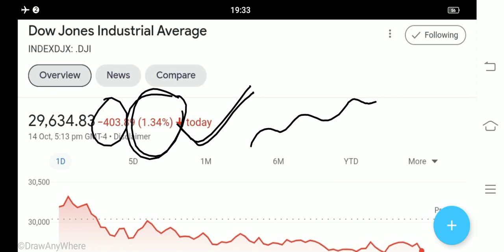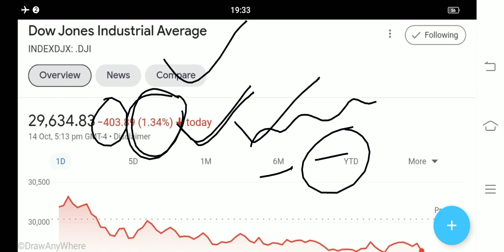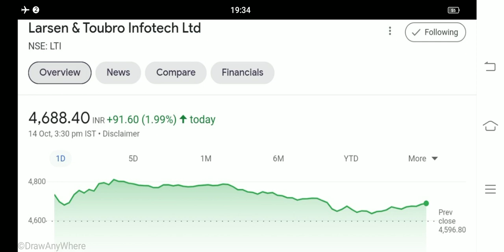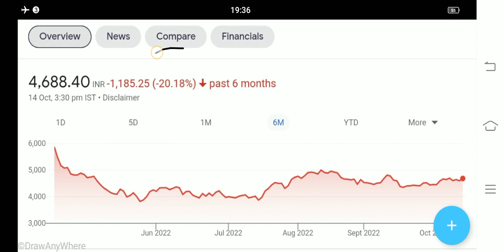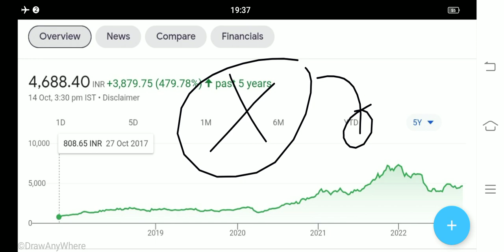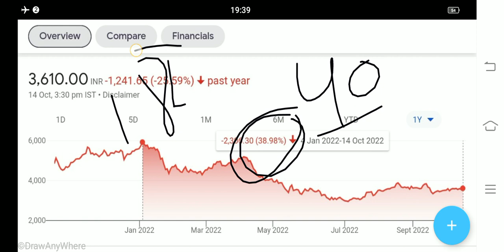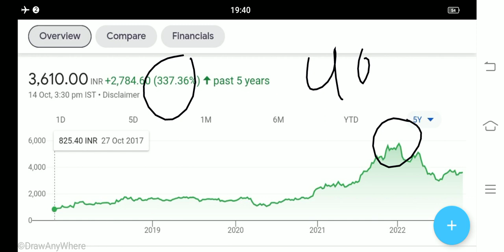lti share latest news ltts share news Kpit share latest news lti share news stock market Big News